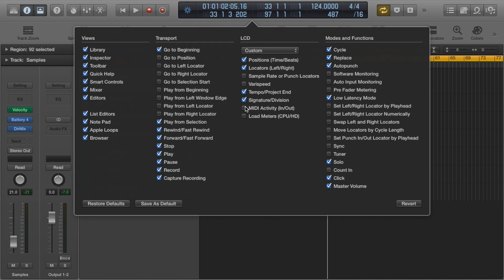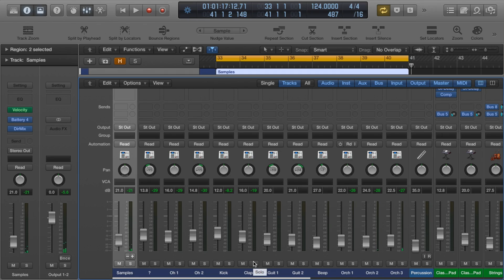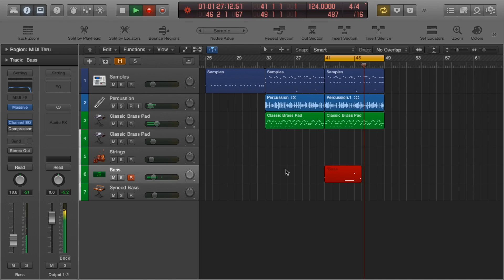Making A Beat: Using iPhone App Samples (Logic Pro X)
In this latest logic pro x beat making video I decided to demonstrate how I made my most popular instrumental, Question. MIDI Chord Progressions Pack

This logic pro x beat uses a load of samples so I take the time to cover how to map samples on the AKAI MPK Mini using Battery 4.

MY PRODUCTS

SAMPLES

MY GEAR - UDATED FOR 2022

KEYBOARDS & CONTROLLERS

KEYBOARD & CONTROLLER STAND

MICROPHONES & AUDIO INTERFACE

HEADPHONES

CONNECT